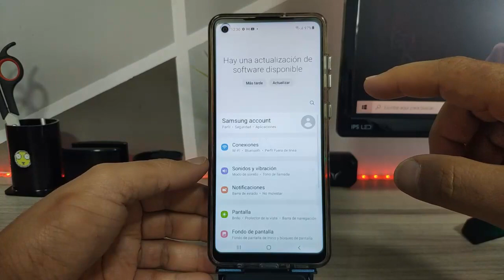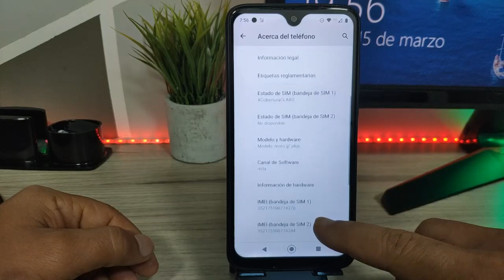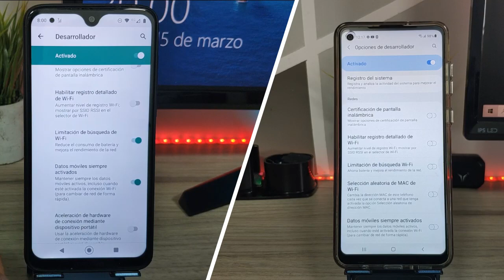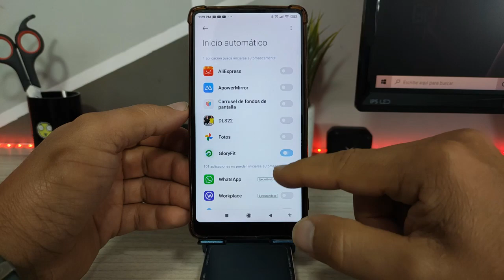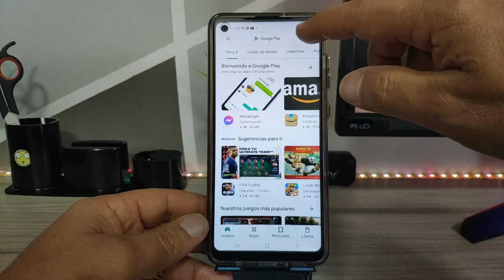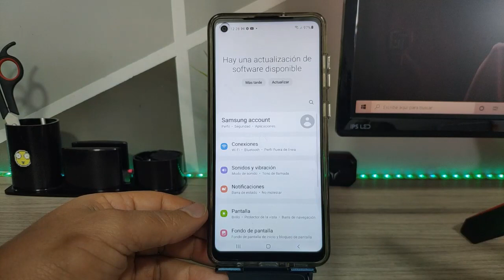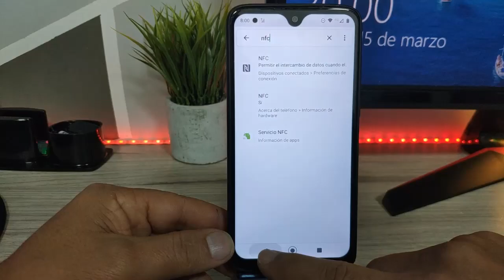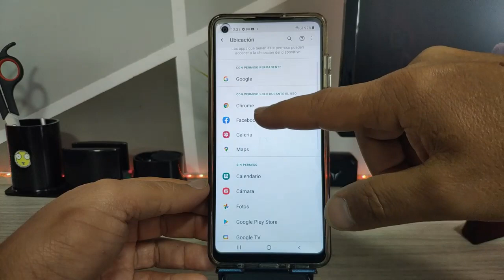🚀9 Trucos Para Ahorrar Bateria⚡ en tu Telefono al Maximo✔️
9 Ajustes definitivos para que tu Telefono no consuma tanta Bateria. Una de las cosas por las que mas sufrimos con los Smartphones es sin duda la bateria, muchas veces entre mas potentes en procesamiento nuestros telefonos, mas cortos se quedan en la duracion de la bateria, pero es algo que podemos mejorar ajustando el telefono con funciones que casi nunca usamos pero si estan activas todo el tiempo consumiendo la autonomia de tu bateria, con estos 9 trucos te vas a volver un Pro del ahorro y vida util de la bateria de tu telefono.
05:38 Tiempo de Pantalla Encendida
L I N K S

0:00 Introducción
0:48 Desactivar Impresion
01:09 Trucos Opciones de Desarrollo
02:32 Activar Modo Oscuro
03:10 Aplicaciones que Cargan al Inicio
03.:50 Actualizaciones automaticas
04:20 Ajustes en Gestos del Telefono
05:38 Tiempo de Pantalla Encendida
06:16 Ajustes en NFC
06:42 Ubicacion del Telefono